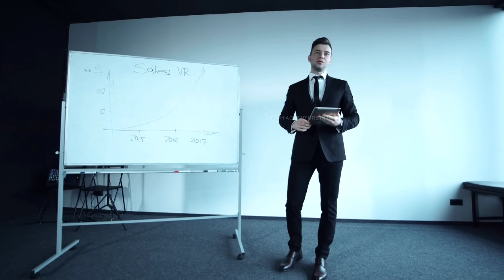रेगिस्तान में ही बना दी पूरी की पूरी नदी How Rivers Were Built In Libya Under Sahara